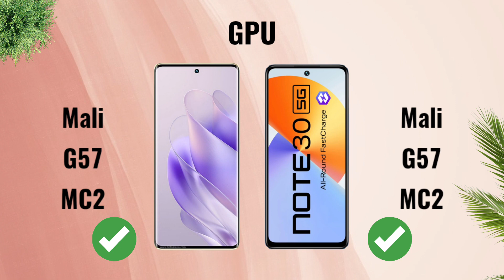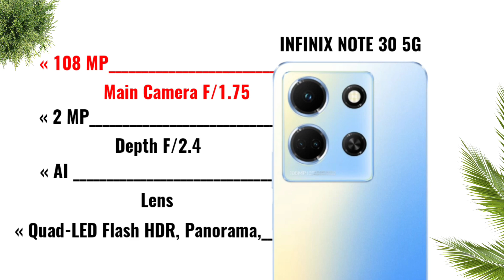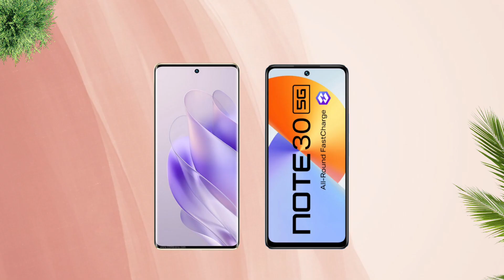Infinix Zero 30 4G vs Infinix Note 30 5G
Infinix Note 30 5g vs Infinix Zero 30 4g
Cover Topic :-
Infinix Zero 30 4g vs Infinix Note 30 5g Comparison
In Hand Fell
Infinix Zero 30 4g vs Infinix Note 30 5g Display
Infinix Zero 30 4g vs Infinix Note 30 5g Performance
Infinix Zero 30 4g vs Infinix Note 30 5g Camera
Infinix Zero 30 4g vs Infinix Note 30 5g Battery
Infinix Zero 30 4g vs Infinix Note 30 5g Charging
Infinix Zero 30 4g vs Infinix Note 30 5g Price
infinix zero 30 4g price in pakistan
infinix zero 30
infinix zero 30 4g vs
infinix zero 30 4g camera
infinix zero 30 4g specs
infinix zero 30 4g vs tecno camon 20 pro
infinix note 30 5g specs
infinix note 30 5g camera
infinix note 30 5g gaming
infinix